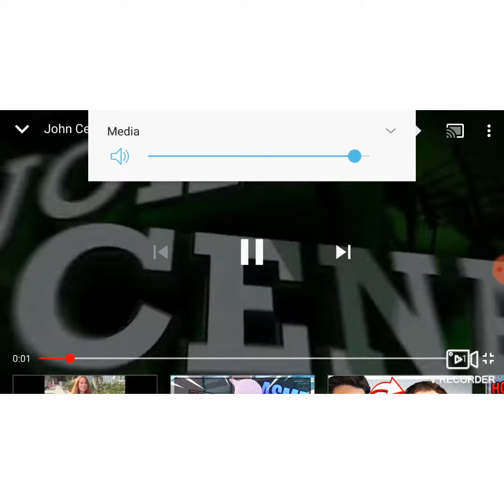Lifting I guess?